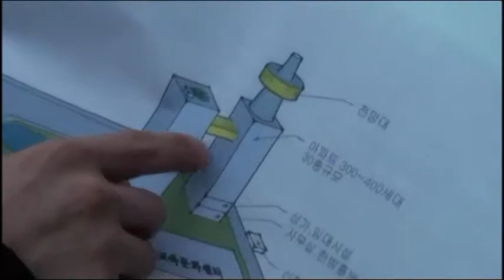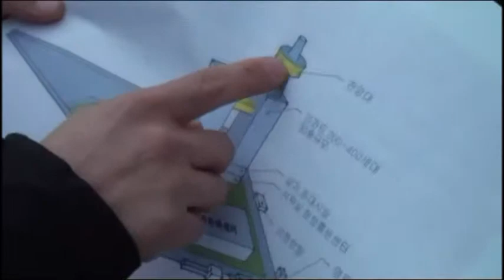제천교육문화컨벤션센터에 아파트 짓자.wmv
12월 9일 열린 제천교육문화컨벤션센터 용역 최종보고회 자리에서 동명초교 자리에 아파트를 짓자는 의견이 또 나왔다.

뿐만 아니라 보고회가 끝난 티타임 자리에서는 지역 주민이 10년간 고민했다는 아파트 건립 구상안을 놓고 뜨거운 토론이 오갔다.